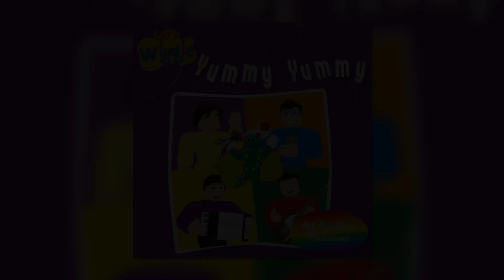08 We're Dancing With Wags The Dog-Yummy Yummy 2023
Vocals: Jacob, Jeff Fatt(Wags)

Backing vocals: The Wiggles